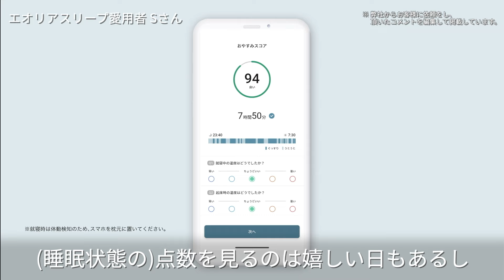エアコン エオリアスリープ紹介動画「睡眠環境を整えるコト話～愛用者の声～」 【パナソニック公式】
・エオリアスリープ